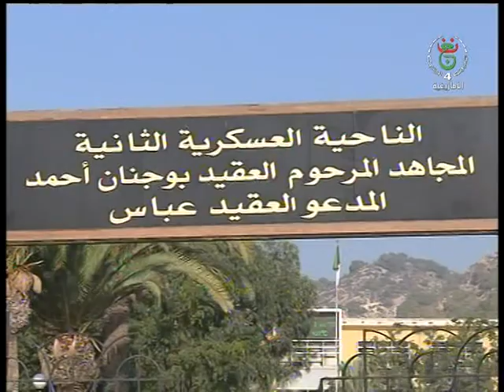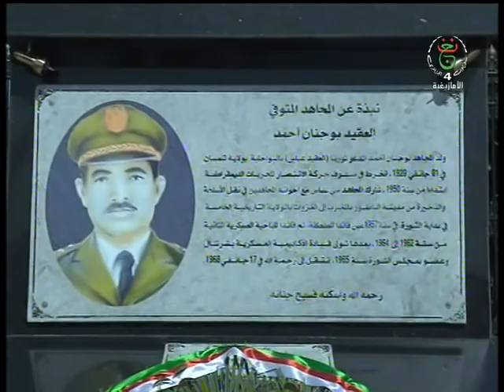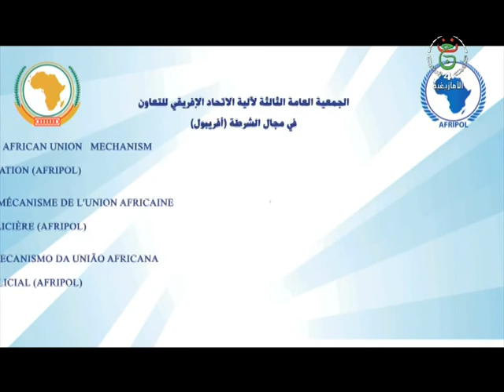اقزول ن ايسالن الرابعة زوالا 01/10/2019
flash d'information de la chaine tv4 tous les jours a 16h00